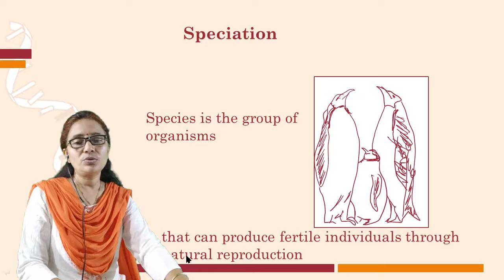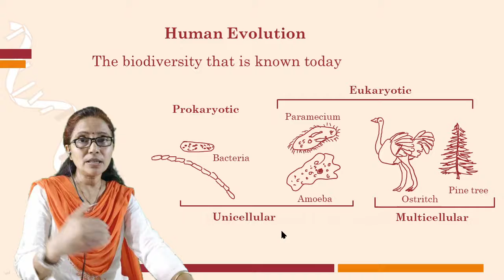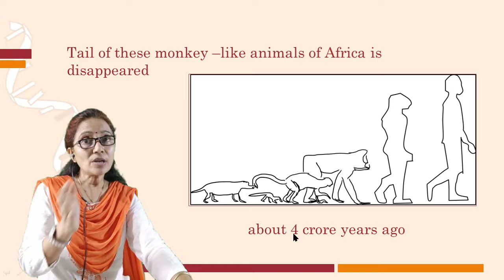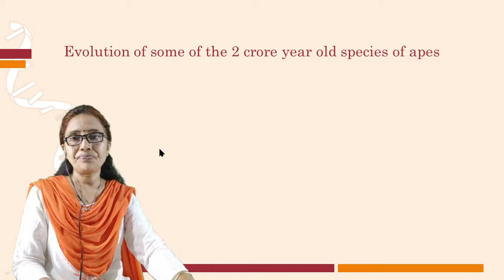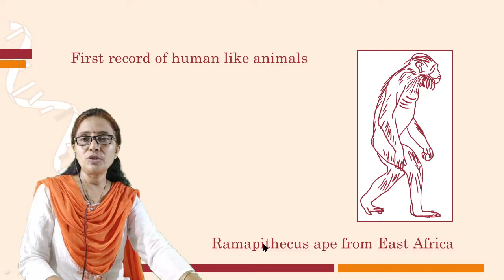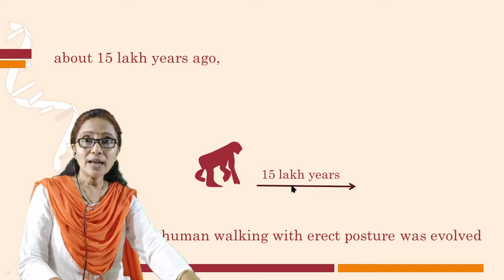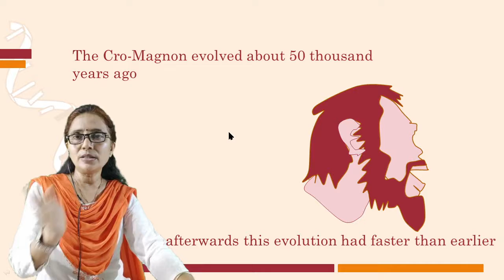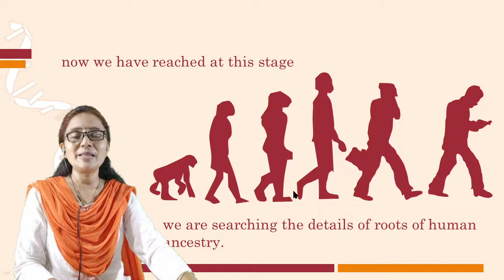1. Heredity and Evolution (part 7) Science 2/ class 10/ Speciation / Maharashtra Board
inter maths,
Hello student, in this chapter 1. Heredity and Evolution / science 2 / class 10/ Speciation/ (part 7). We will discuss Darwin’s theory of natural selection. Design according to the latest syllabus. Channel covers science videos for the student studying in 8, 9, and 10 standards. The  7th  video for chapter 1. Heredity and Evolution. The explanation is given in Marathi.